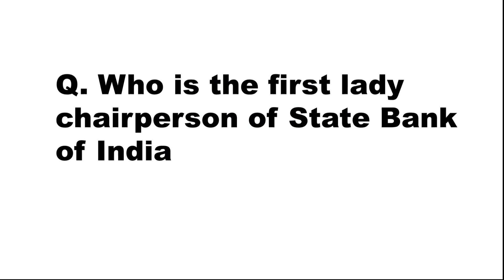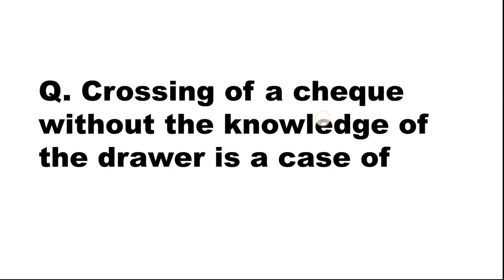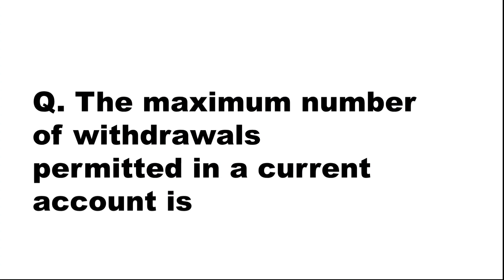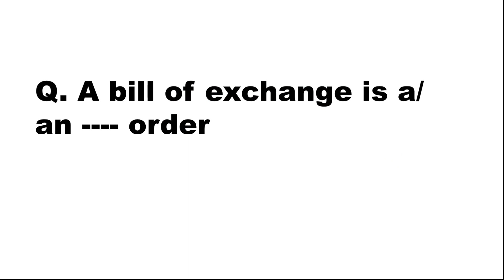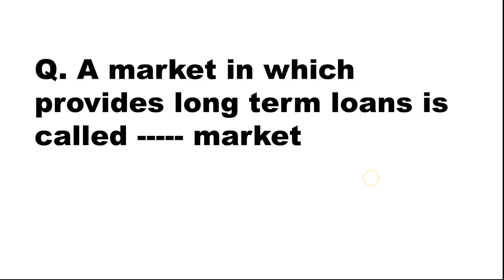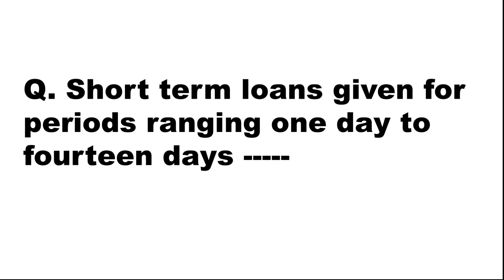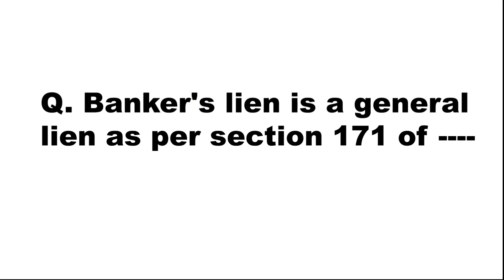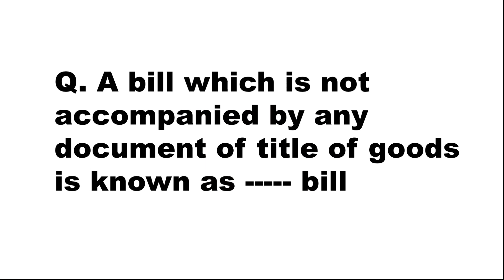BANKING 100 Questions/Junior Clerk Exam Classes - Co-operative Bank Exam. Ep:226.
Banking 100 Question and Answers.

Query solved

cooperative bank exam questions and answers
cooperative bank exam preparation
Cooperative Bank Exam preparation Malayalam
junior clerk cooperative bank exam previous year question paper